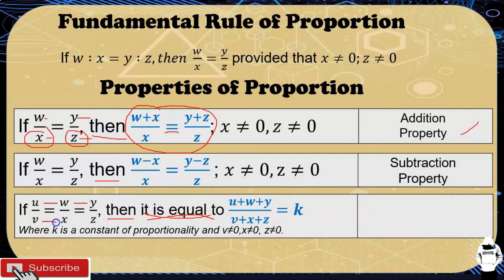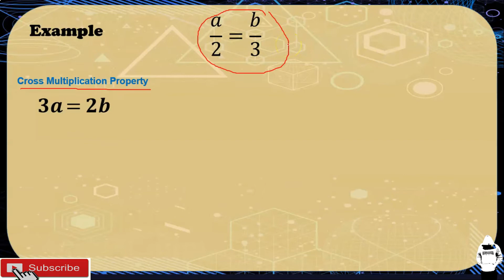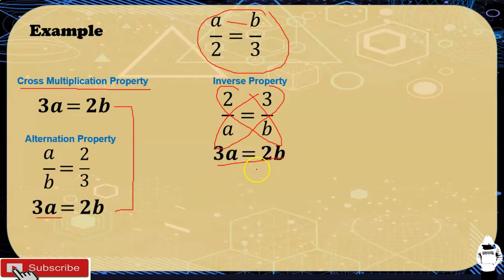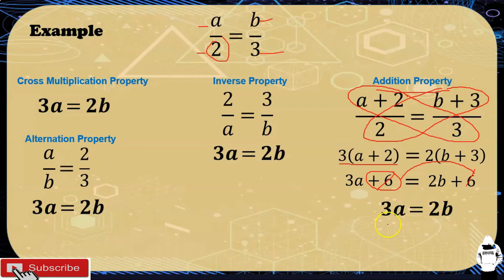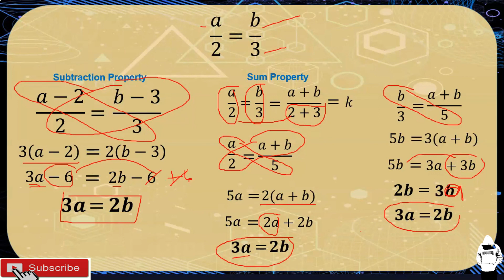PROPERTIES of PROPORTION ∥ Grade 9